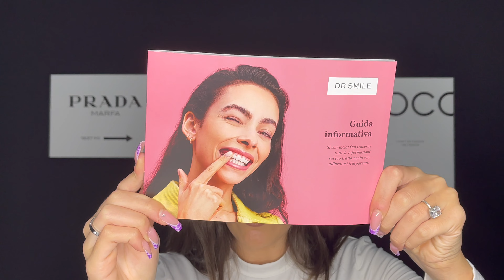DR SMILE: UNBOXING! | GDG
Hi babes ✨ oggi vi mostro cosa c'è nella boxe di Dr Smile! Spero vi piaccia 💕